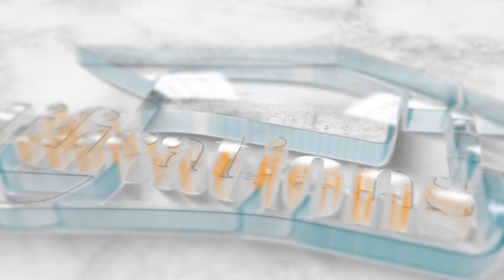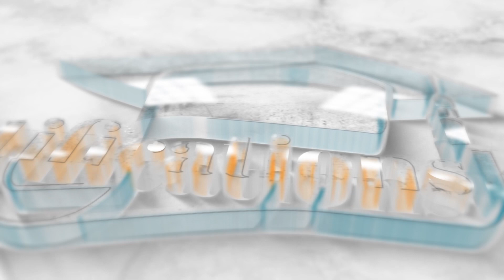Startup After Pharmacy and Medical writing